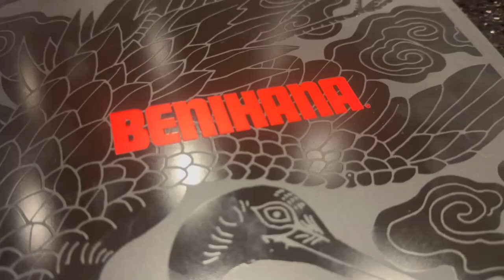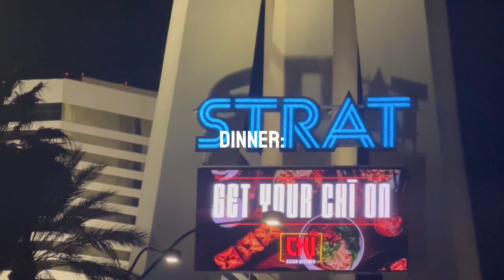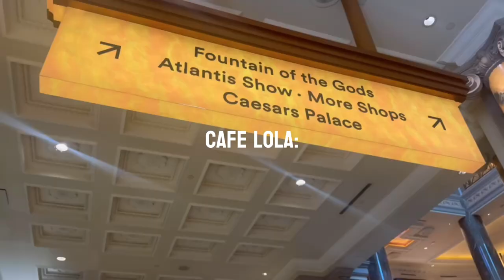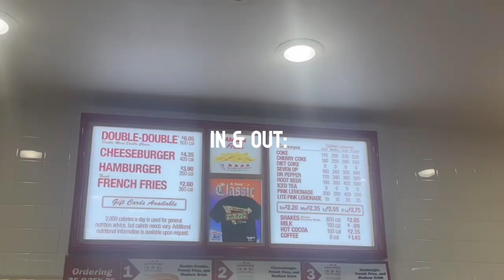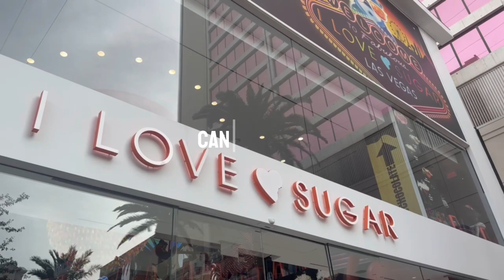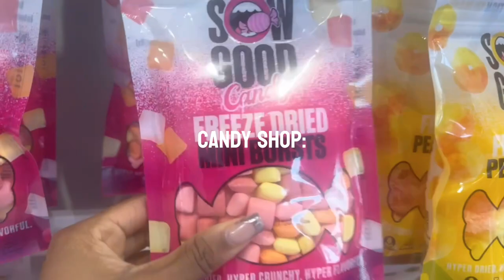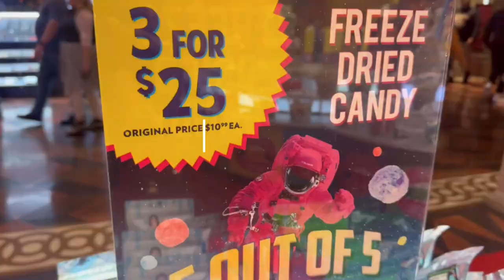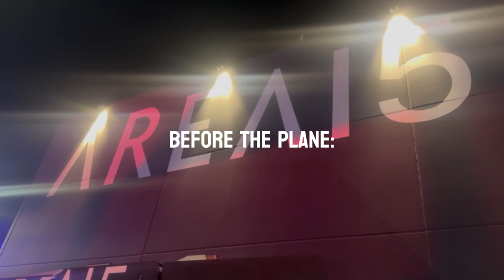72 HOURS IN LAS VEGAS | TRAVEL VLOG, SHOPPING + MORE | AIYAHLENA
Bio

aiyahlena’s Vlogs:

Hi! My name is Aiyah I’m a 13 year old girl who’s located in Nashville Tennessee who enjoys vlogging in her free time ! 🫶🏾

🩶What to expect: On my channel you can expect LOTS of vlogs , lifestyle , and reviews .

vegas black girlvacationteen vlogwhat what to do in vegas